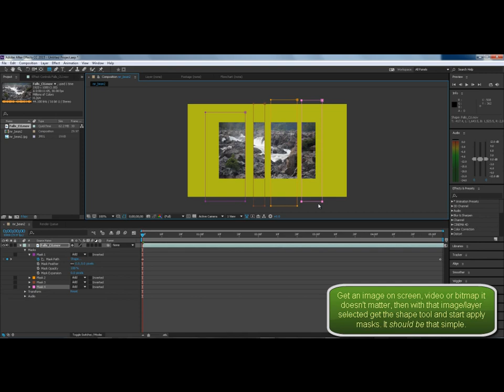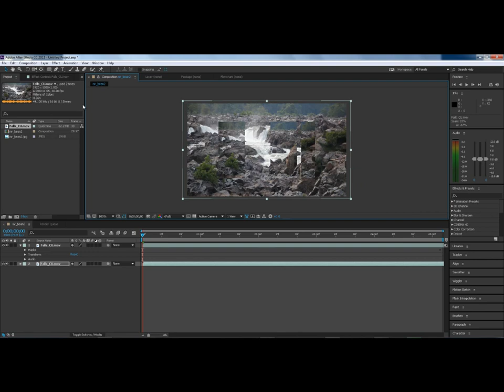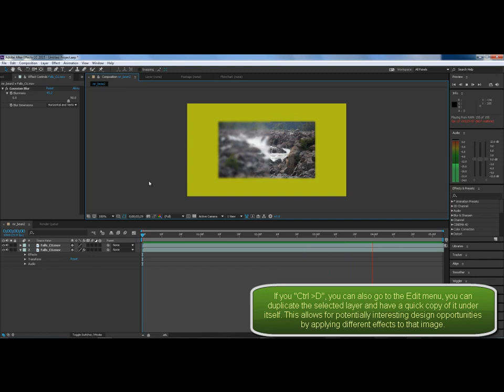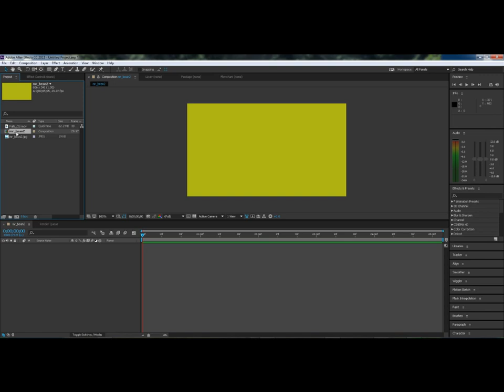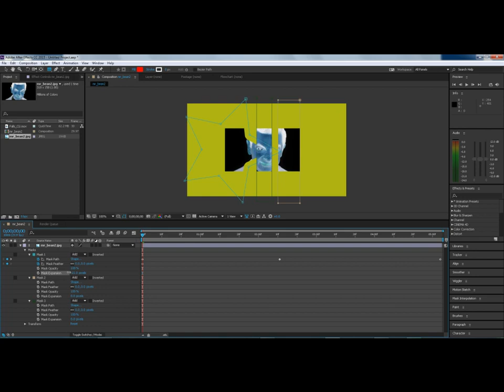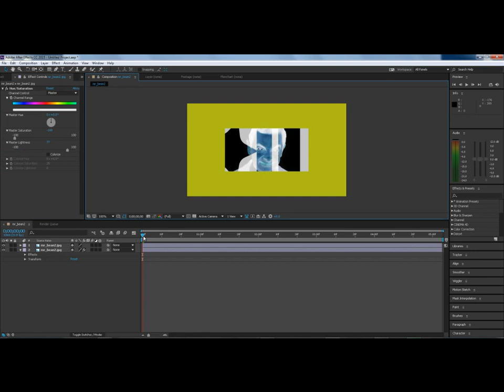AFTER EFFECTS - More masking made easy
Topic: Masking objects.

Duration: 6:02